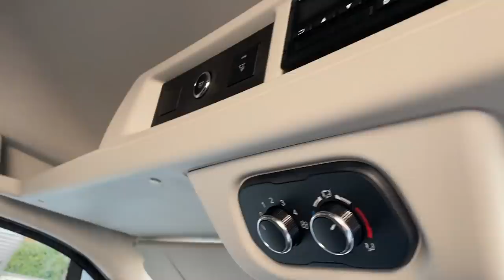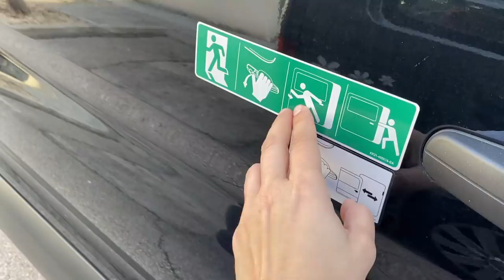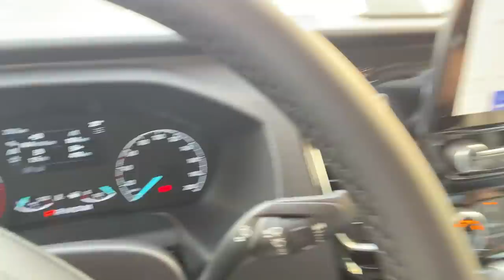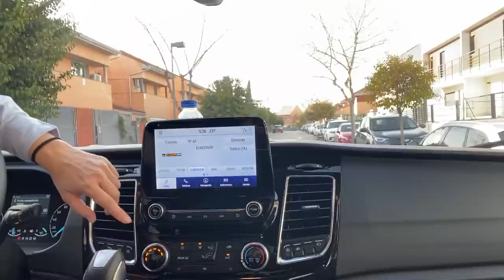Por fin! Minibús tour! Aunque casi lo tenemos que devolver...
Por fin aprobé el examen de conducir de autobús y comenzó la odisea para recoger nuestro minibús!